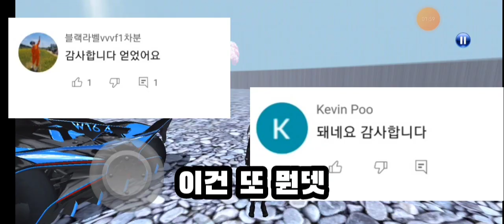(쿠키영상 있음) 사람들이 잘 모르는 숨겨진 명소(장소) 3가지 (숨겨진명소2탄) ㅋㅋㅋ ㅋㅋㅋ 3d운전교실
안녕하세요. 유마tv의 유마입니다. 오늘은 숨겨진 명소 2탄입니다.

1탄에서 감옥, 아파트 2단지, 숨겨진 은행, 하천 물 속을 보여드렸고

이번에 올리는 2탄에서는 호수 공원 물 속, 공항 체크인하는 곳, 그림의떡 건물입니다.

반응이 좋으면 3탄까지 갑니다.